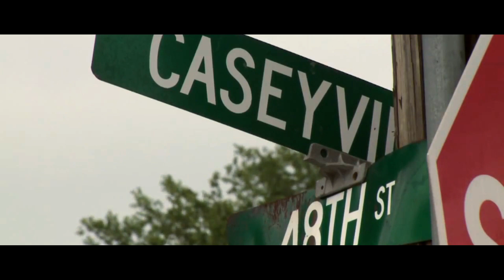48ight Tray SO CHALIE DIRECTED BY THE 4KGODD